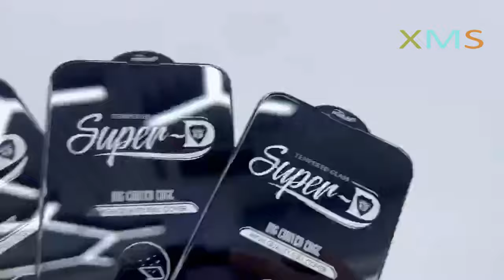0.4mm Super D OG Glass Anti Static Tempered Glass Screen Protector For IPhone 15 Pro Samsung A12 S24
View more 0.4mm Super D OG Glass Anti Static Tempered Glass Screen Protector For IPhone 15 Pro Samsung A12 S24, please visit
We can provide itel s23+ Transparent Screen Protector，15 pro Transparent Screen Protector，protector Transparent Screen Protector and so on.
Guangzhou Xinmingsheng Technology Co., Ltd., quality 0.4mm Super D OG Glass Anti Static Tempered Glass Screen Protector For IPhone 15 Pro Samsung A12 S24 manufacturer from China.